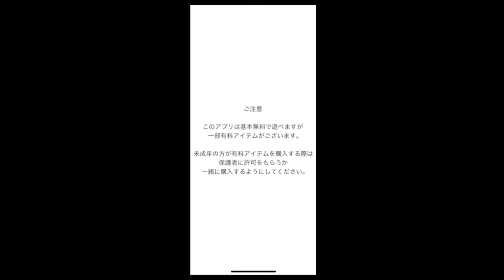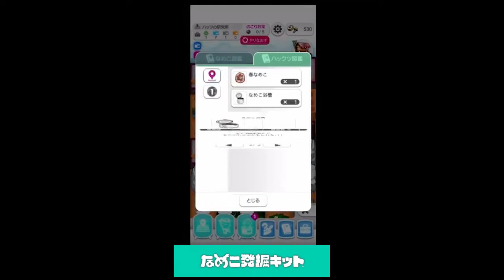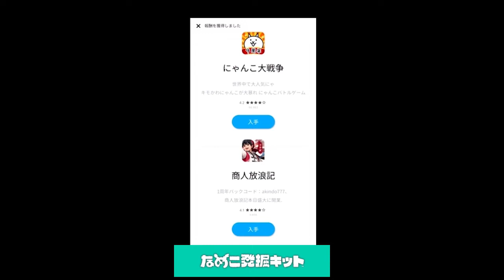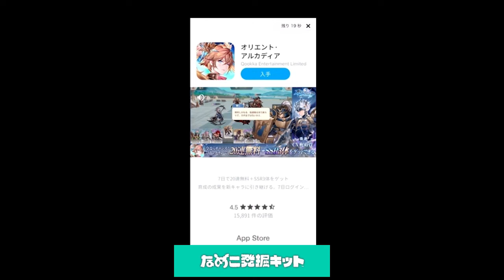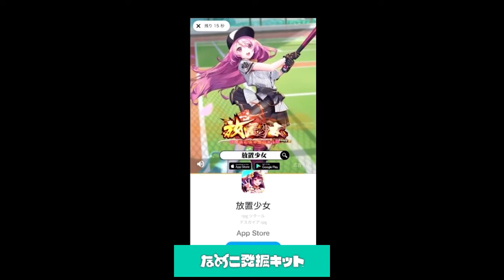【Mirrativ（ミラティブ）】ゲーム実況に挑戦してみた！PART3【なめこ発掘キット】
2022年7月1日Mirrativ配信分 アーカイブを公開！

今回遊んだアプリは...『なめこ発掘キット』！
ジョッシュとマナのお話しを見守りながら、みんなで発掘を進めよう！

▼『なめこ発掘キット』アプリストアはこちら

★おしらせ
なめこ配信者No.1を目指せ！Mirrativキャンペーン開催予定！

期間：2022年7月30日（日）00:00　〜　2022年8月6日（土）23:59
対象アプリ：「なめこ発掘キット」「なめこの巣」「元祖 なめこ栽培キット」

期間中に該当アプリの配信をして、視聴者時間と送られたギフトに応じてポイントを集めよう！
期間後、上位の配信者にMirrativ内で使える特別なリボンがもらえます！